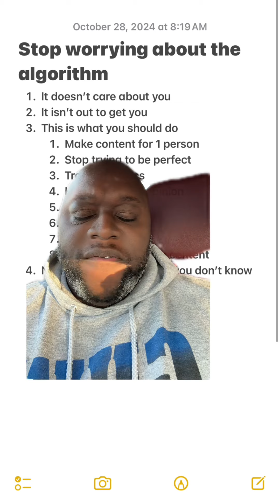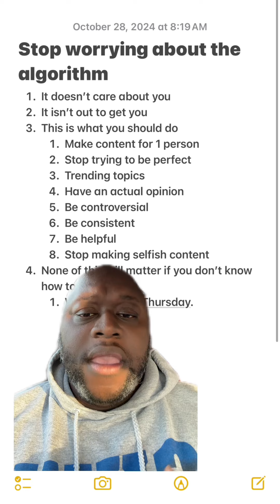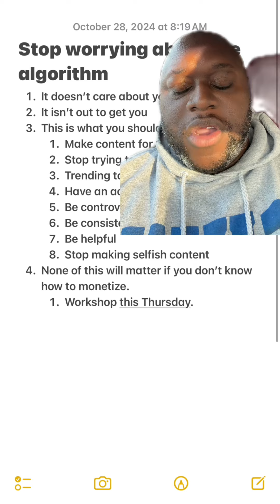how to get more views in 2025